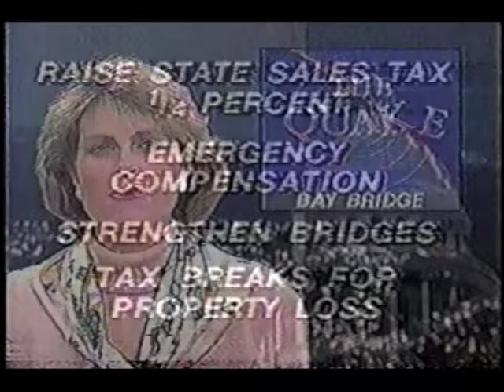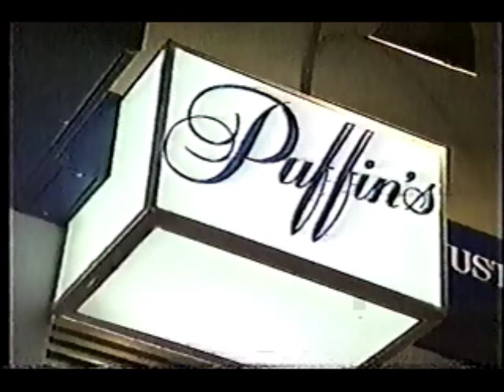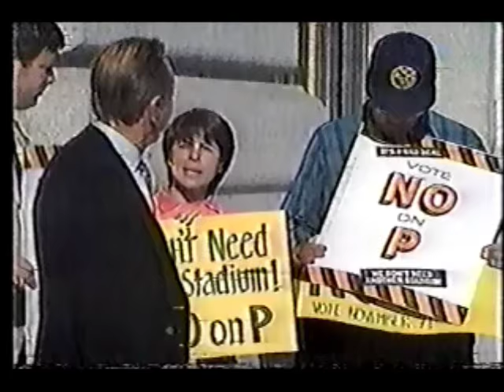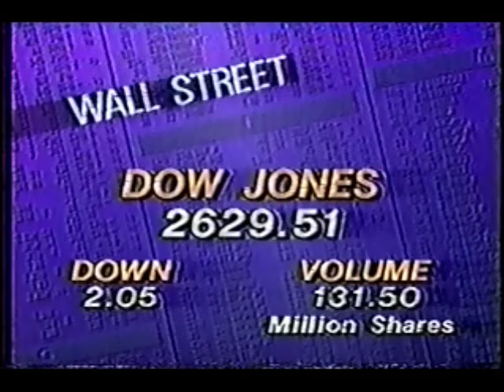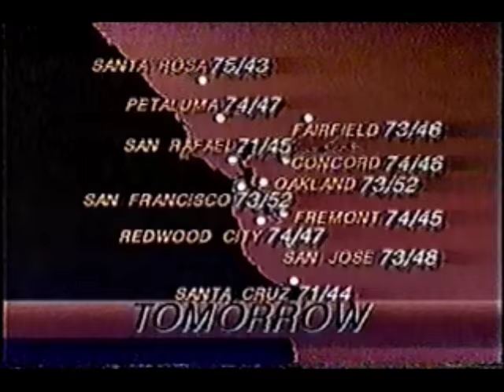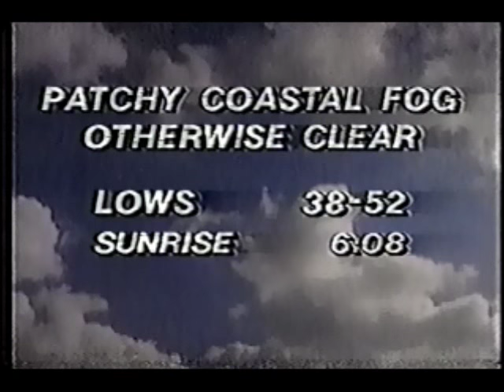KPIX 11 PM News (November 3, 1989)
Here is a full nightcast from KPIX Channel 5 Eyewitness News with Dave McElhatton, Kate Kelly, weather with Brian Sussman, and sports with Wayne Walker. A number of stories based on the aftermath of the recent earthquake are featured, including the Bay Bridge, the Broadway nightlife district, the damage to the Embarcadero, and the damaged walkway near the Oakland Coliseum BART station. Other stories feature tuberculosis testing, the demolition of the Hotel Angelo, an oil driller which sank off the coast of Thailand, a controversial fight against a downtown stadium (I'm glad it went through), a fiery accident on the 101 freeway, one month old Samantha Venable who survived an underwater auto accident, and fallen evangelist Jim Bakker. After the weather report, highlights of NBA's opening night featuring Magic Johnson, Larry Bird, Michael Jordan, Dennis Rodman, and Karl Malone. Plus, a candlelight thank you luncheon on the recent quake consisting of PG&E workers.